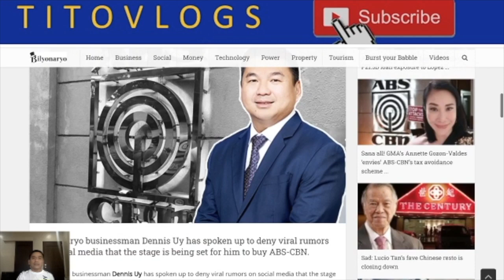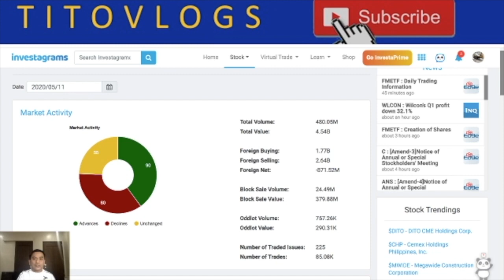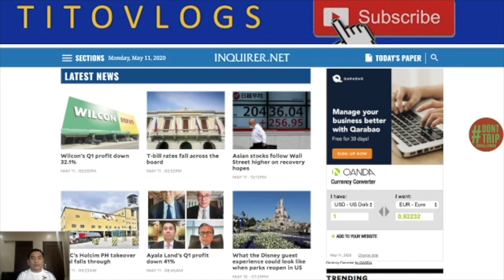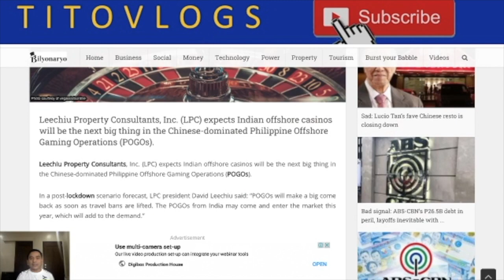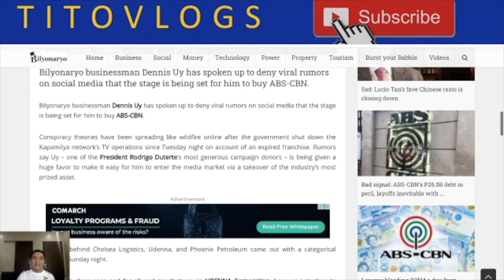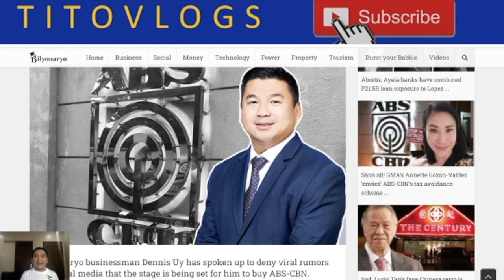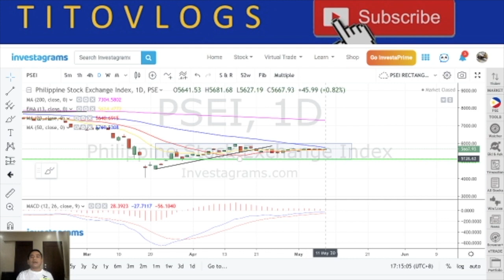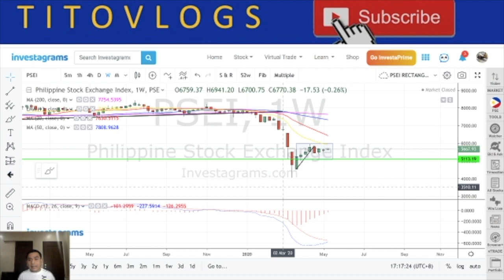Dennis Denies Interest In ABS | Market Summary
PSEI still consolidating. Dennis Uy no interest in acquiring ABS CBN.